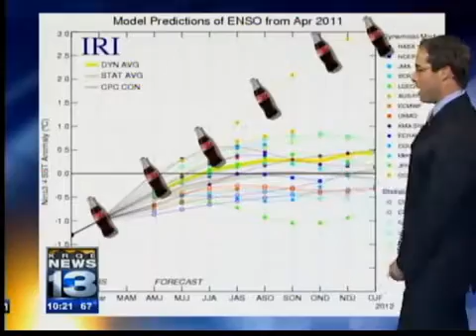Mark's Thursday Forecast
mostly sunny and warm